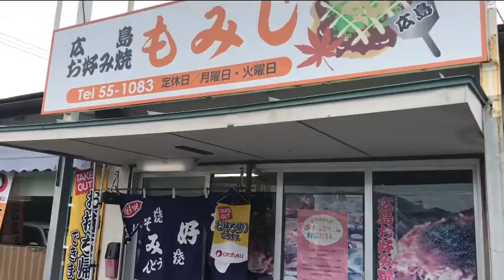宮崎グルメ96 日向 もみじ 広島風お好み焼 🍁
8月1日、ここのお好み焼屋さんを訪問。
広島風で野菜が多く、すごい量でしたが、簡単に食べきりました。
旨い😋